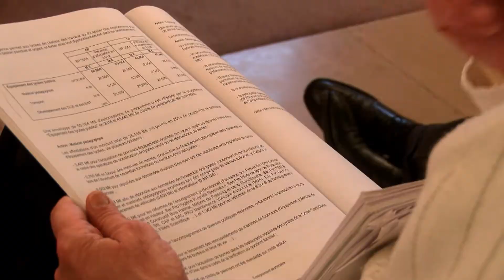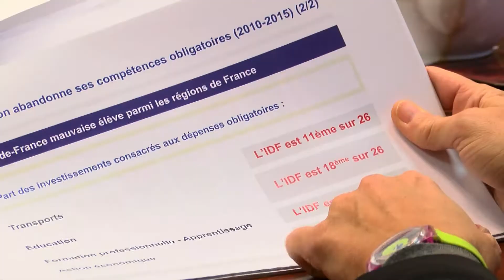Budget de la Région Ile-de-France : un débat sur fond des élections à venir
Les élus régionaux planchent jusqu'à vendredi sur le budget 2015. Des débats qui donnent un avant-goût de la prochaine campagne de décembre qui pourrait opposer Jean-Paul Huchon, président sortant, à Valérie Pécresse, députée UMP des Yvelines.